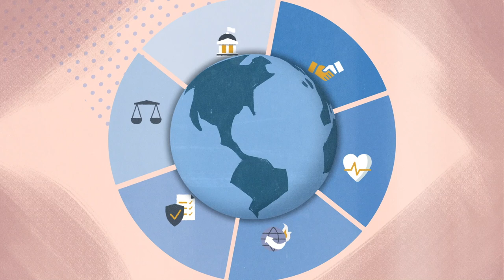Local Migration Governance Indicators – A look into the way local authorities govern migration (SP)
Local authorities are at the forefront of managing the benefits and the challenges migration can bring. To do so, local authorities constantly innovate and develop pragmatic solutions that can have a positive impact at the national and international levels.

In the effort to support the formulation of well-managed policies as well as foster a dialogue between national and local level authorities, IOM has adapted the Migration Governance Indicators (MGI) to the local level (the Local MGI).

This tool offers local authorities an opportunity to have an introspective look at the policies, programs and structures they have in place to manage migration. The local MGI has been used by more than 50 local authorities and for many of them, it was a valuable exercise to inform the development of policies and capacity-building activities.